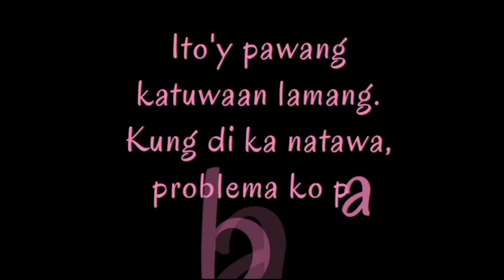Vlog#21: EMOJI🤪 (on the spot content) | PANGS Vlog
OR search "PANGS Vlog" in YouTube.

Our goal is to entertain y'all and to give happiness 💗 THANK YOU SO MUCH GUYS! IN ADVANCE🤗😇